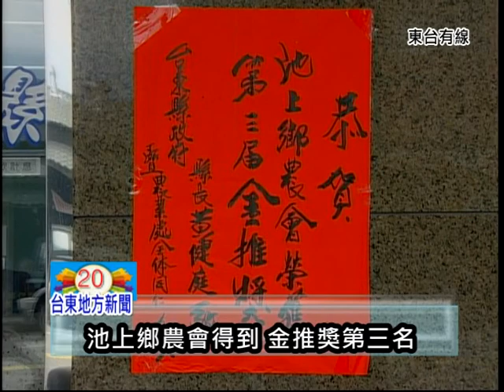1103池上鄉農會得到金推獎第三名